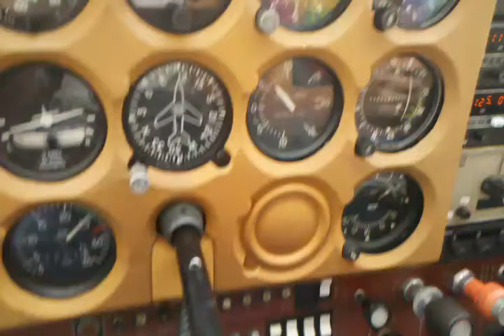060411B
Kaylin Flying